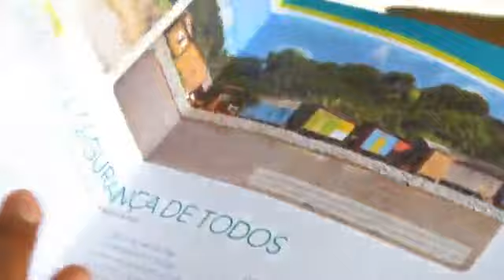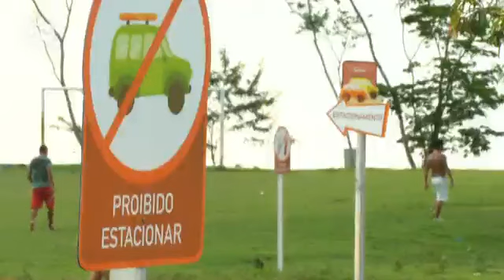Brasilien - Grüner Strom für alle | Journal Reporter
Der Mythos von der sauberen Energie
Sauberer Strom für alle! Brasiliens riesige Wasserkraftwerke im Amazonasgebiet sollen ihn liefern, so die brasilianische Regierung. Null Emissionen und trotzdem Entwicklung und Fortschritt für die betroffenen Regionen, beteuern die Kraftwerksbetreiber. Was ist dran an dem Versprechen? Wie sauber ist die Energiegewinnung am Amazonas?DW-Reporterin Vanessa Fischer geht dieser Frage in Porto Velho nach.